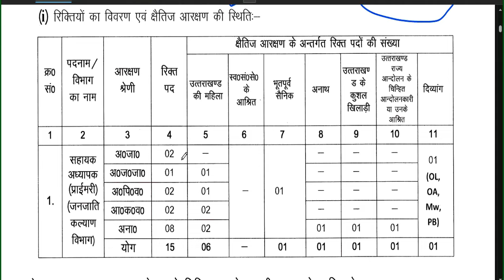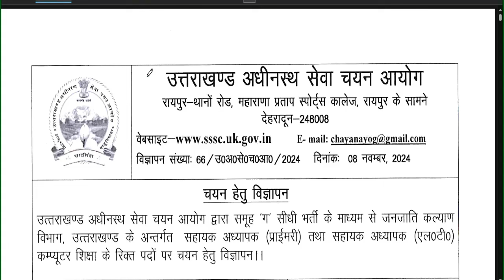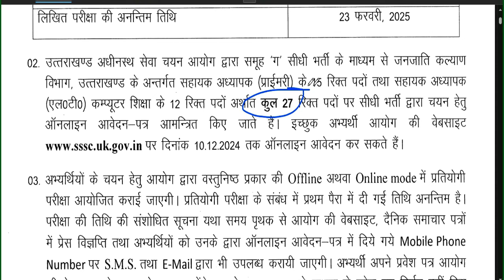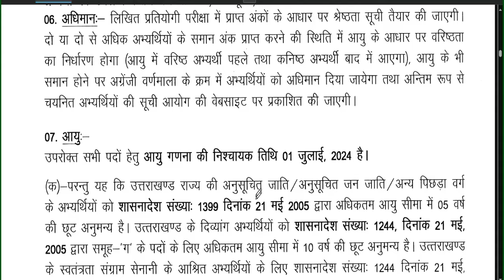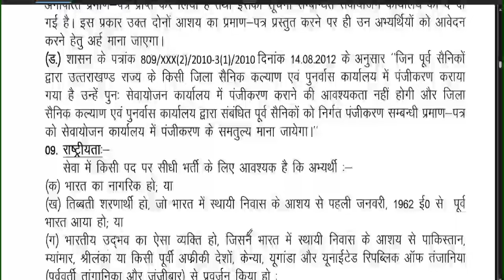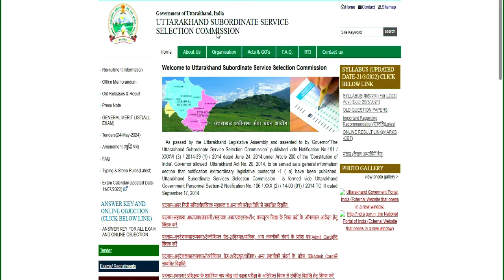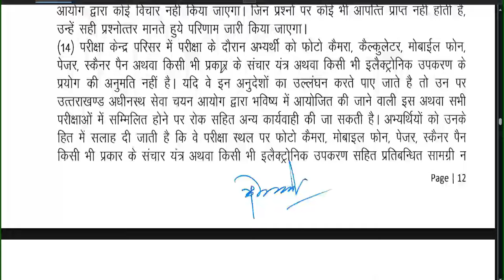GOVT. PERMANENT शिक्षक भर्ती | Bed/ Deled/ Btc | सैलरी: +अन्य भत्ते | सभी राज्यों से आवेदन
नमस्कार ,students  sabhi  Gov. private vacancy se sambandhit information apko channel per milti hai|| | सरकारी PERMANENT शिक्षक भर्ती | Bed/ Deled/ Btc | सैलरी: 65000+अन्य भत्ते | सभी राज्यों से आवेदन सरस्वती शिशु विद्या मंदिर स्कूल PERMANENT  शिक्षक भर्ती | Bed/ Ded/ Deled/ Btc | सैलरी: 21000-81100विद्या विकास समिति 2024 | Permanent स्कूल शिक्षक भर्ती | Bed/ Ded/ Deled/ Btc | APPLY ONLINE |NVS 2024 | नवोदय विद्यालय समिति 2024 | NAVODYA VIDYALYA NEW RECRUITMENT 2024 | WITHOUT FEES/EXAM APPLY ONLINE |NAVODYA VIDYALYA NEW RECRUITMENT 2024 | WITHOUT FEES/ WITHOUT EXAM APPLY ONLINE | ARMY SCHOOLमे शिक्षक बनने का मौका | PRT TGT PGT POSTS Permanent Vacancy | AGE, SALARY, qualificationARMY SCHOOL मे आई नई भर्ती | Permanent Vacancy | जल्दी आवेदन करे | AGE, SALARY, qualification ARMY SCHOOL मे आई PERMANENT नई भर्ती | PRE PRIMARY PRT | TGT | PGT | जल्दी आवेदन करे | AGE, SALARYKASTURBA BALIKA SCHOOL VACANCY मे आई नई भर्ती | जल्दी आवेदन करे | बिना फीस आवेदन | AGE, SALARY, KVS मे सभी पोस्ट मे आई नई भर्ती | जल्दी आवेदन करे | RAGISTRATION 10 अगस्त तक | बिना फीस आवेदन   13 कस्तूरबा बालिका विद्यालयशिक्षक NEW VACANCY NOTICE OUT || KGBV शिक्षक भर्ती  form || how to applyKVS बाल वाटिका  NEW VACANCY NOTICE OUT || KENDRIYA VIDHYALAYA शिक्षक भर्ती   form || how to apply
1241 POST || KASTURBA GANDHI BALIKA VIDHYALAYA TEACHER RECRUITMENT || COMPLETE INFORMATION1241 KGBV TEACHER VACANCY 2023 |💯% OFFICIAL NEWS